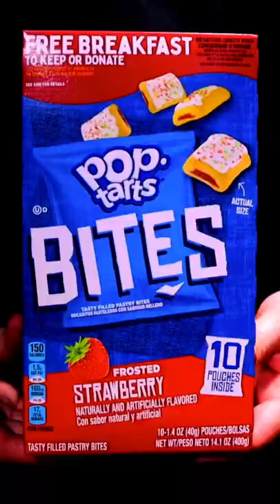Pop Tart Bites - Will it Waffle? | Foodies